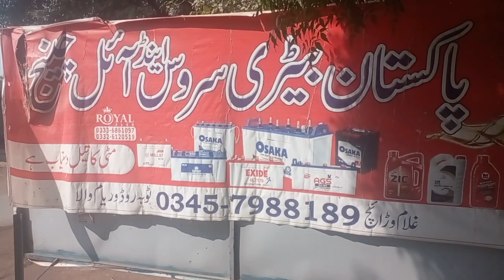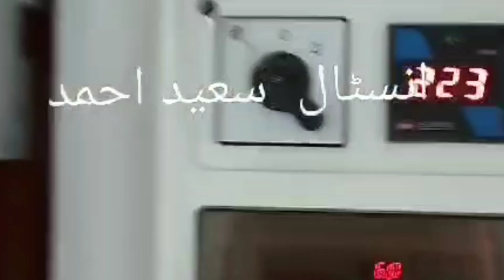Solar system full power home550 w 28 panel islamAbad اپنے گھر میں سولر پینل لگائیے